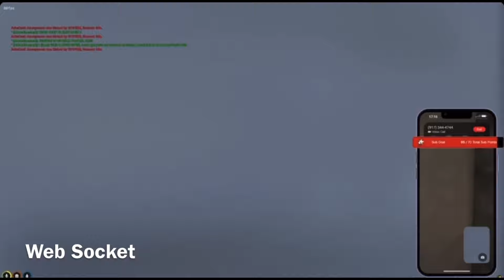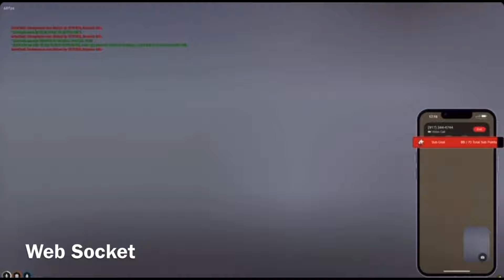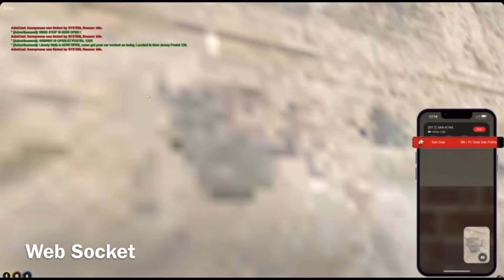GTA RP | MANNY & 80 BLOCK FIND BUBBASTACKS LACKING IN TRAFFIC ON TIMING! 😈 *DEMON TIME* The Towns RP